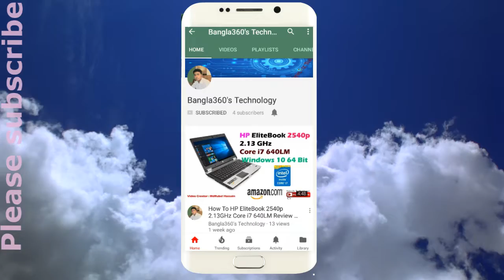Mobile Car Mount Holder for iPhone 7s 6s Plus 6s 5s 5c Samsung Galaxy S8 Edge S7 S6